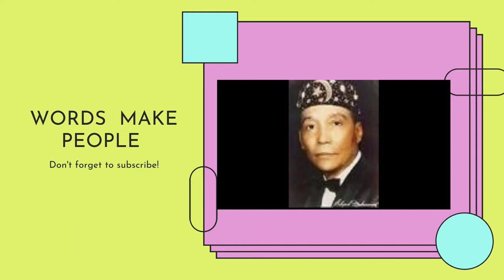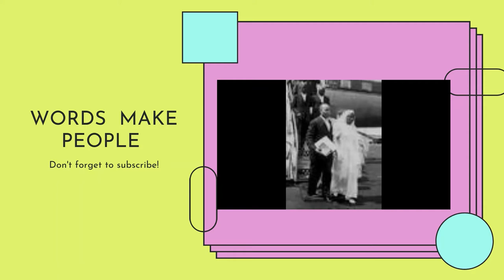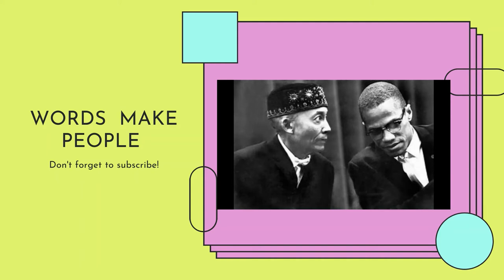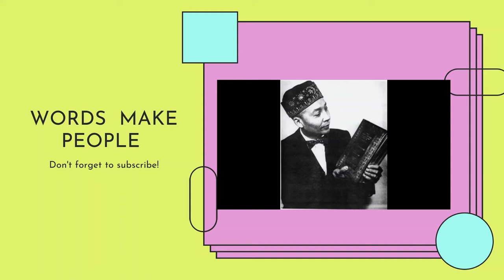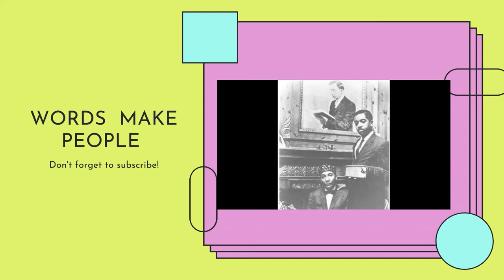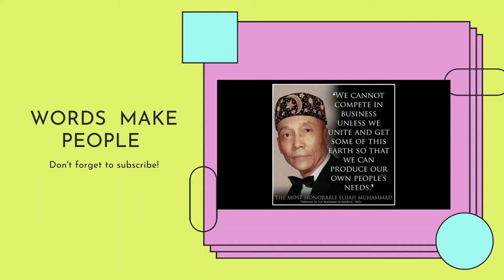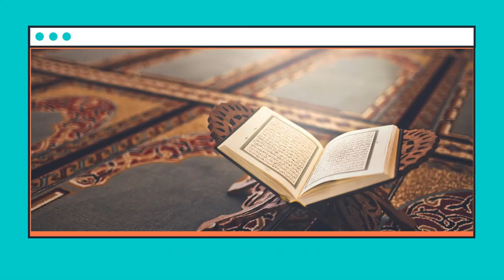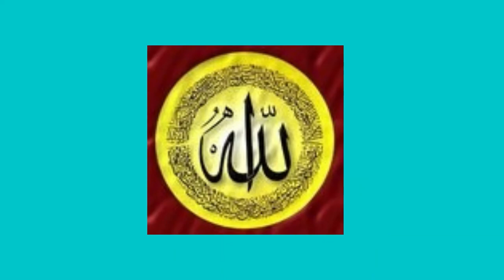Imam W Deen Mohammed "A marvelous Creation" Pt 1 Jan 1, 1977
"A marvelous Creation" Jan 1, 1977 - Although this lecture is over 45 years old and was giving in the early years of the transition of the then Lost Found Nation of Islam in the West to Islam in its pristine purity as taught in the Holy Qur'an and the Sunnah (Tradition) of Prophet Muhammad ibn Abdullah (PBUH), it is still relevant and holds unlimited gems of  enlightenment for the searchers seeking to understand life.